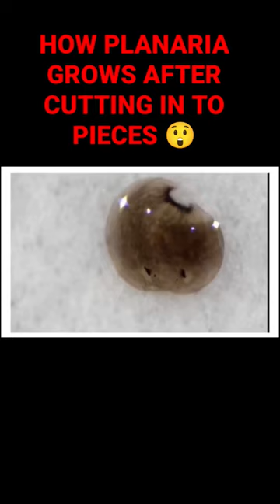HOW PLANARIA GROWS AFTER CUTTING IN TO PIECES😲biology regeneration in PLANARIA#biological Gorilla🦍